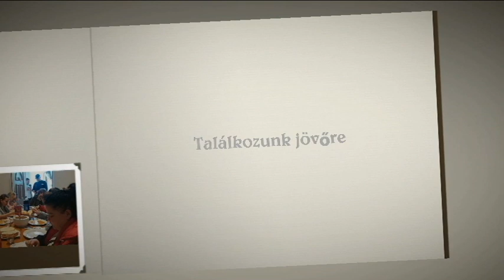Kisnaményi reggeli zenés ébresztő.